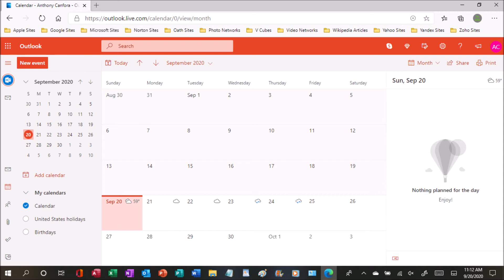September 20th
Come to think of it, the name YouTube Heroes is a disgrace to our fallen heroes in real life.